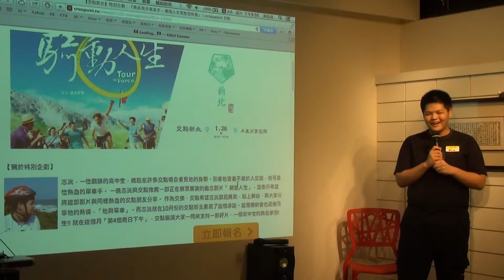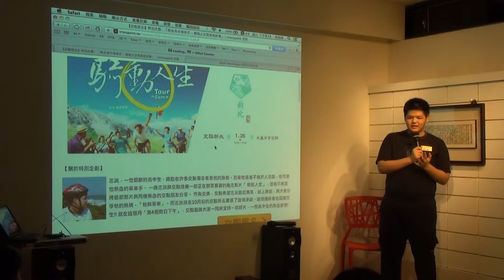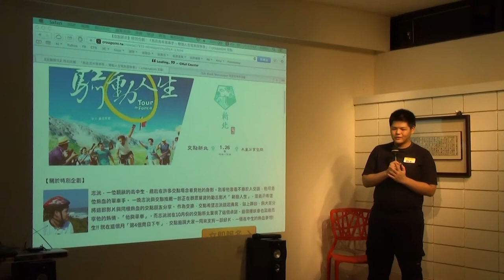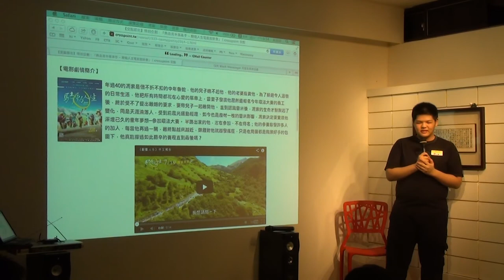交點台北Vol.24 - 林志洸 - 築夢踏實